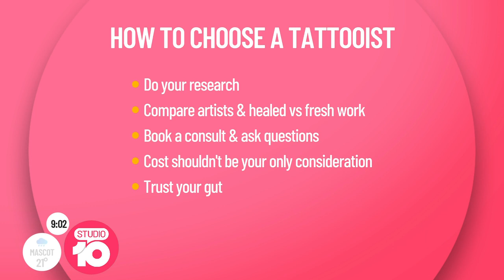Tales from the Tattoo Table! | Studio 10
How to avoid a bad experience with cosmetic tattooing.